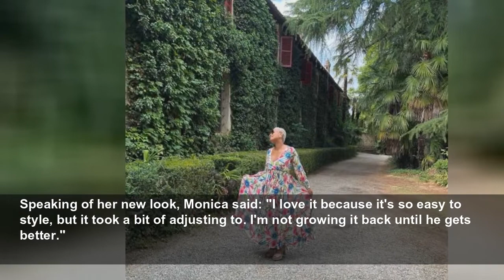MasterChef star Monica Galetti's heartache amid family cancer diagnosis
MasterChef star Monica Galetti's nephew's cancer diagnosis prompted the chef to make some big lifestyle changes...
Hello!
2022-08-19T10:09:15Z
Monica's nephew Otis lives in New Zealand and has a rare form of cancer, which prompted the chef to leave her
Will you be watching Netflixs The Sandman?
Jamie Redknapps Baby Son Raphael Takes After His Dad In Adorable New Video
House of the Dragons new trailer
Lady Louise Windsor marks poignant moment driving Prince Philips carriage
Charles Spencer says Princess Dianas grave is an oasis of calm
Anton Du Beke shows off incredible living room
Sean Penn and Charlize Theron grace the red carpet together
The chef went on to reveal her nephew was given three months to live, and is now on his second round of chemotherapy.
In support of Otis, Monica shaved her head, which she said was "scary" in an interview with
Speaking of her new look, Monica said: "I love it because it's so easy to style, but it took a bit of adjusting to. I'm not growing it back until he gets better."
Since stepping down from
"The calm and confidence I get from just being with them is empowering," she said.
Despite leaving